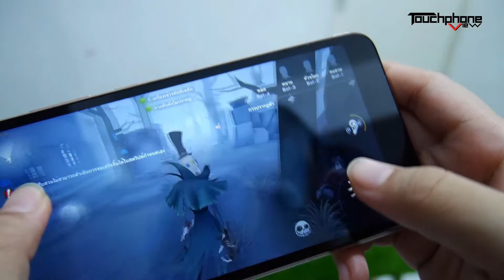vdo wiko tommy3plus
Review : มารีวิว Wiko Tommy3Plus กันเถอะ